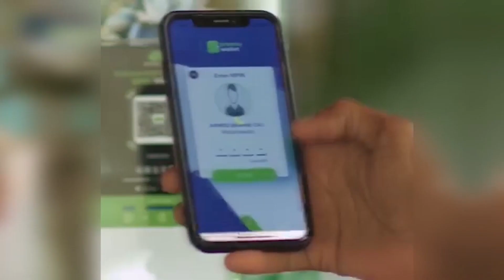WARBIXIN 69 SANO OO MAANTA KASOO WAREEGATAY XILLIGA LA SAMEEYAY CALANKA BULUUGA AH EE JAMHURIYADDA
WARBIXIN 69 SANO OO MAANTA KASOO WAREEGATAY XILLIGA LA SAMEEYAY CALANKA BULUUGA AH EE JAMHUURIYADDA SOOMAALIYA.